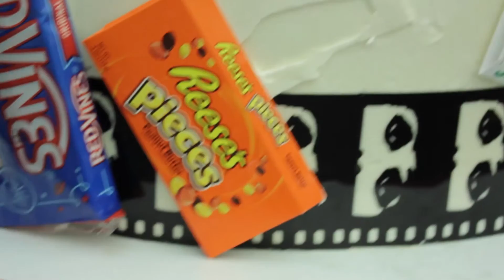Highlights: 50th Anniversary Chicago International Film Festival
Highlights from the 50th Anniversary of Chicago International Film Festival.